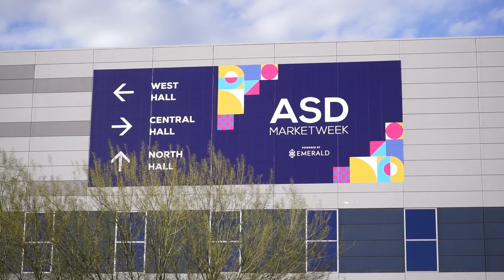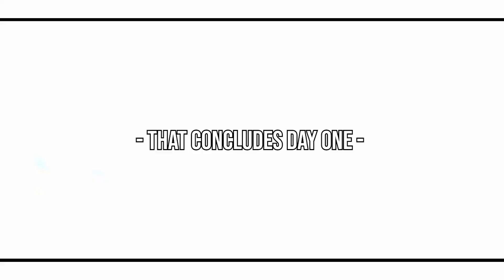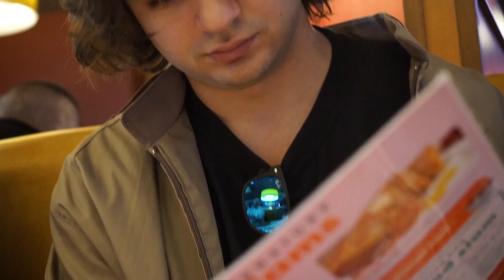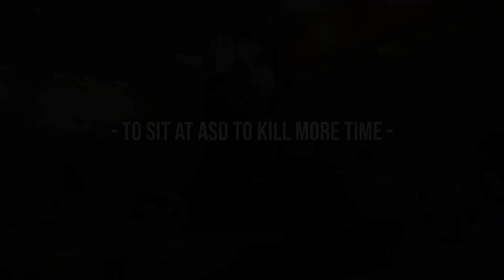We found DISTRIBUTORS! | BHOUSE VLOGS Part 2